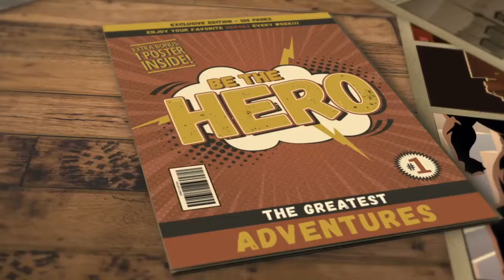Step 41 Finding Triggers, self love with the making of by selina stone.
“It´s really important that you feel good. Because this feeling good is what goes out as a signal into the universe and starts to attract more of itself to you. So the more you can feel good, the more you will attract the things that help you feel good and that will keep bringing you up higher and higher.” Joe Vitale

Have a love relationship with self first before anyone else.